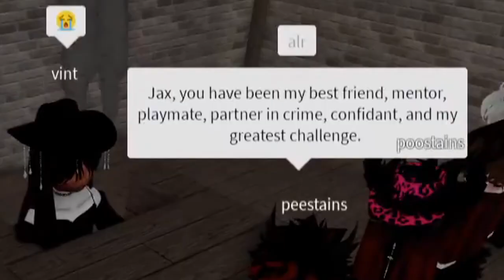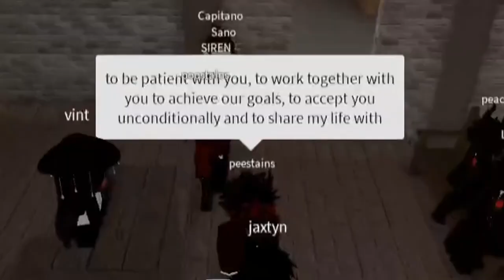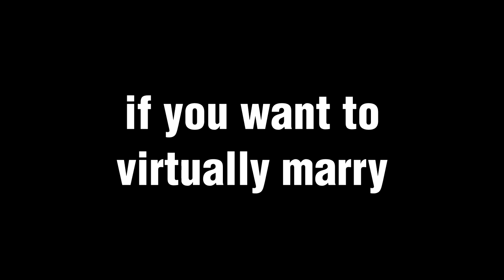I Attended A Roblox Wedding...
i was invited to a roblox wedding and lets just say...these people are clinically insane...